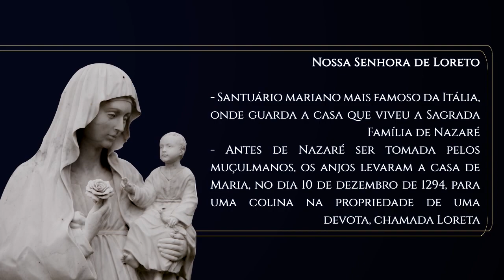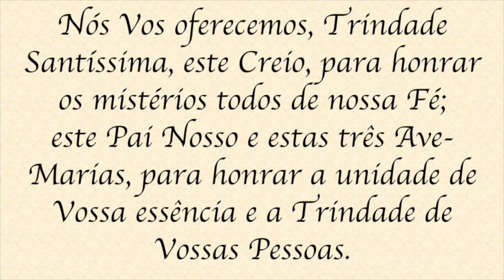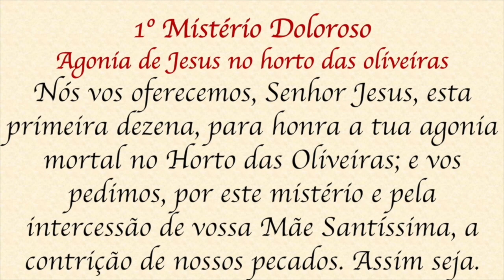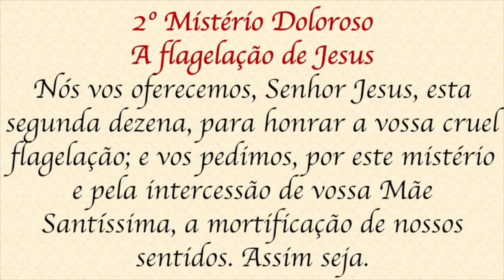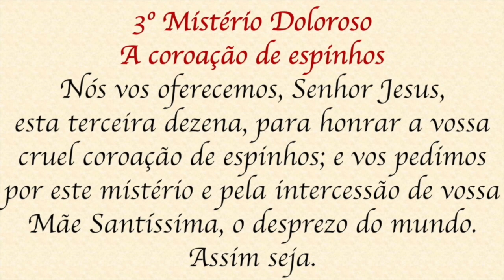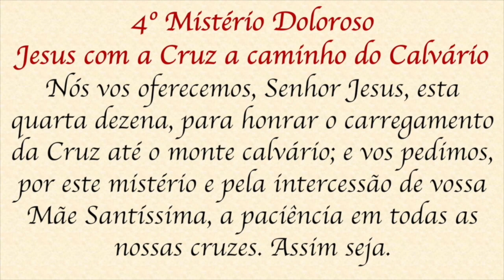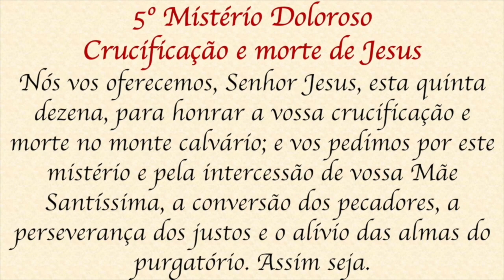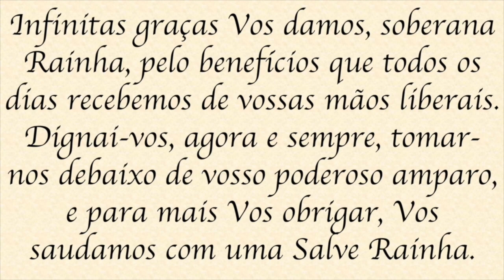Santo Terço - Sexta-feira - 10 de dezembro